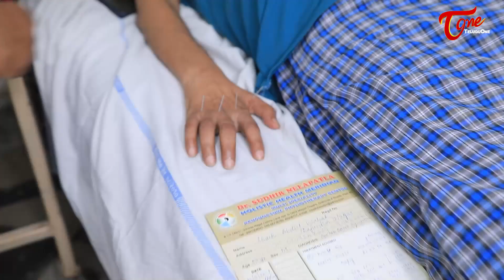Guillain-Barre Syndrome | కాళ్ళు,చేతులు చచ్చుబడిపోయి..! Dr. Sudhir Nelapatla | TeluguOne Health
Guillain-Barre Syndrome and Acupuncture LIVE DEMO. Acupuncture for Guillain-Barre Syndrome. What is Acupuncture? How it Works, Uses, and Benefits of Acupuncture Treatment for Heart, Cardiovascular Disease by Dr. Sudhir Nelapatla, Acupuncturist, Secunderabad.